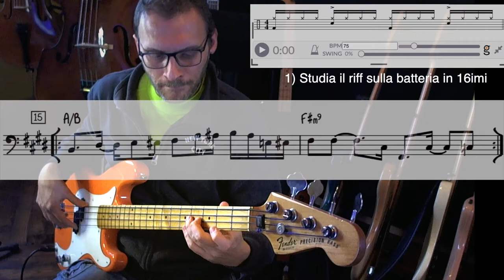Workout James Jamerson riff 15 in 4 passi (dal Blog Studio Basso Elettrico costante ed organizzato)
Ho creato un BLOG dove condivideró giornalmente la mia routine di studio perché penso che l’organizzazione e la costanza, oltre naturalmente al talento, siano le skills più importanti per poter migliorare e spero che questa condivisione possa aiutarti e stimolarti in qualche modo a coltivare la tua passione per il Basso.